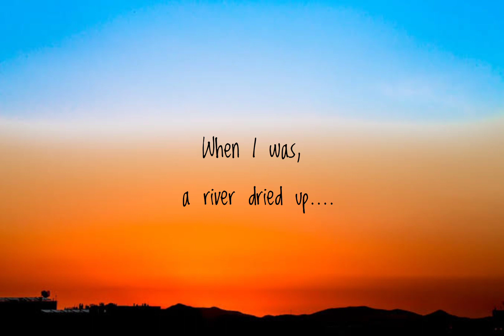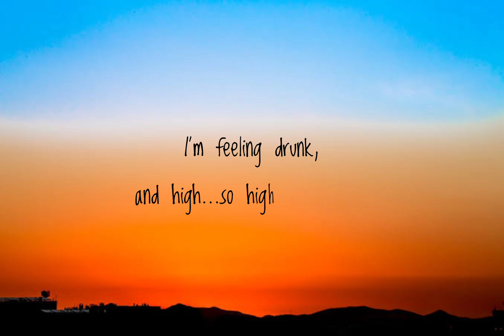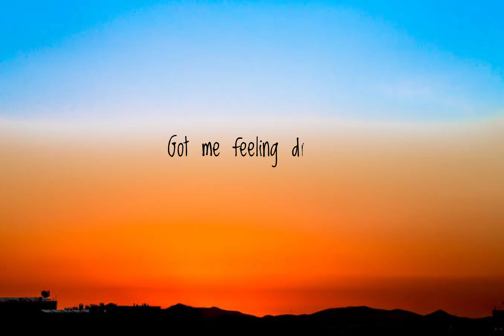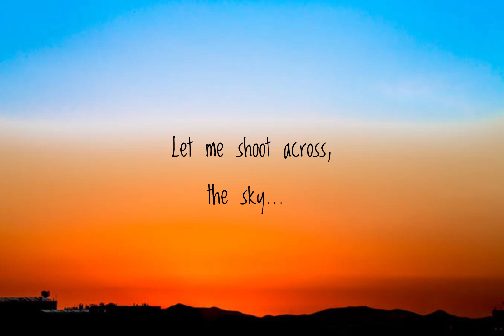Coldplay...Hymn..For..The..Weekend(Lyrics).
(feat. Beyoncé)

[Beyoncé:]
Symphony
That I shoot across the sky
We're on a...

[Coldplay:]
Woo!

[Beyoncé & Coldplay:]
So high, so hi